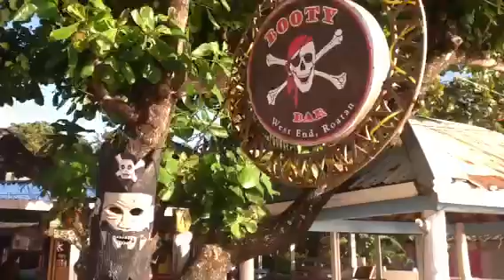Booty Bar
Caribbean beach bar. Great lifestyle investment.